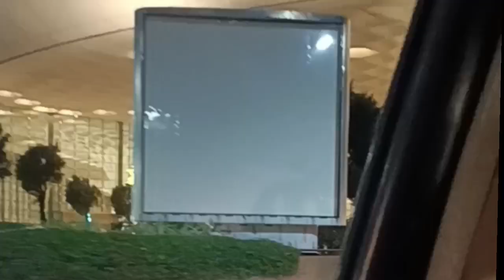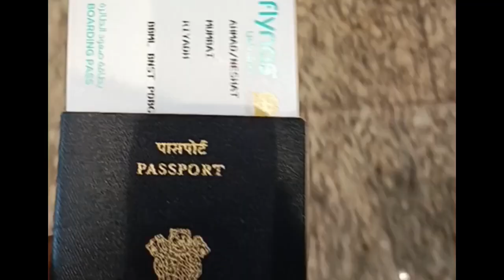"Crossing Continents: India to Saudi Arabia Travel Vlog"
"Join me on an unforgettable journey as we embark on an incredible adventure from the vibrant streets of India to the enchanting landscapes of Saudi Arabia. In this travel vlog, we'll explore the rich culture, historical landmarks, and hidden gems of these two incredible nations. From the iconic Taj Mahal in India to the stunning beauty of Mecca and Medina in Saudi Arabia, this is a trip you won't want to miss. Get ready to immerse yourself in the diverse sights, sounds, and flavors of these two captivating countries.